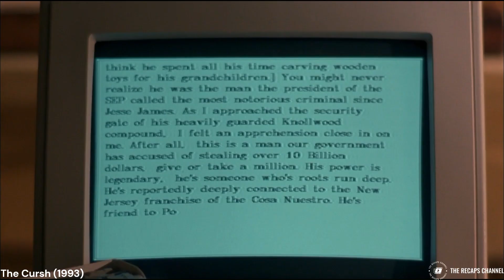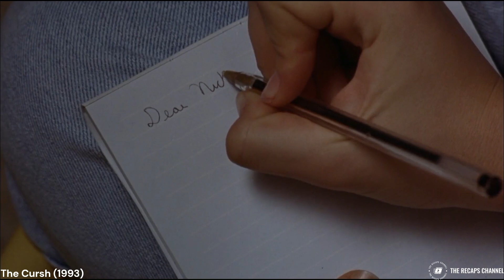14-year-old Girl Develops a Crazy Obsession with an Older Man | The Recaps Channel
Movie recap of The Crush, a 1993 drama suspense thriller film starring Alicia Silverstone and Cary Elwes and directed by Alan Shapiro. The story revolves around Nick, a successful journalist who moves into a guesthouse owned by a wealthy family. There, he encounters Adrian, a seemingly innocent and infatuated 14-year-old girl who develops an obsessive crush on him. As Adrian's affection turns into dangerous obsession, Nick becomes entangled in a terrifying battle to protect himself and those he cares about from her increasingly malevolent actions.